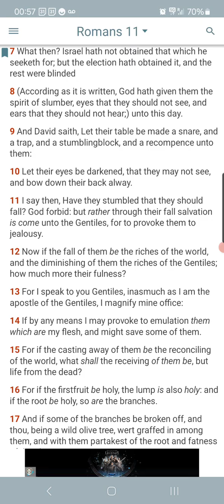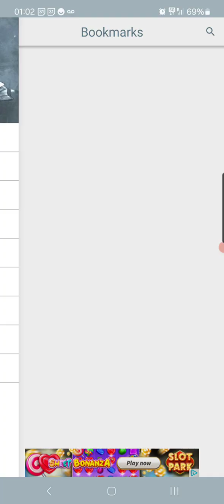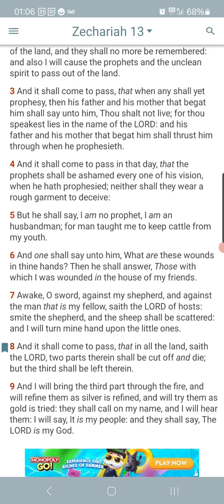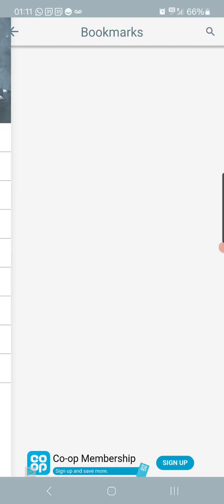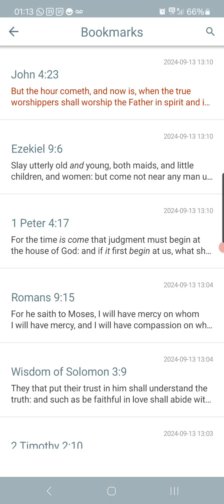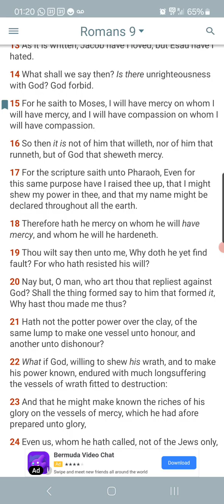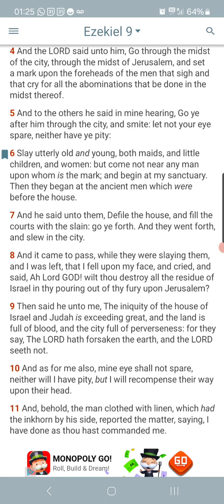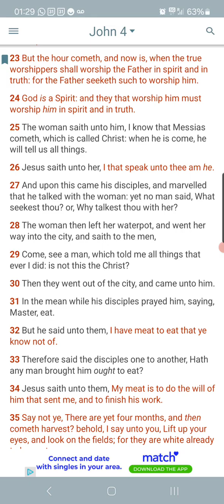Who Can Be Saved Then